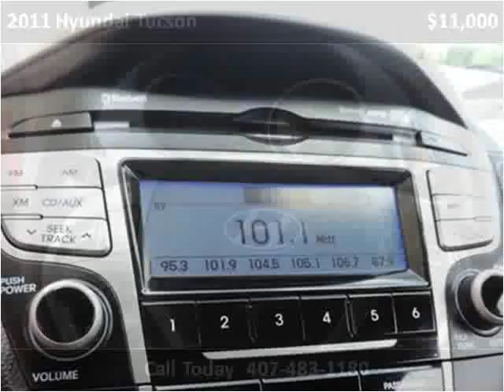2011 Hyundai Tucson Used Cars Kissimmee FL